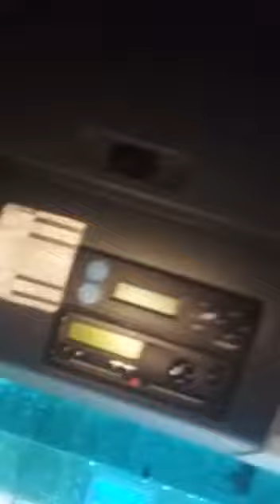Nosso coligado Kinha mostrando o interior do MAN 480 sua nova ferramenta de trabalho, parabéns amigo